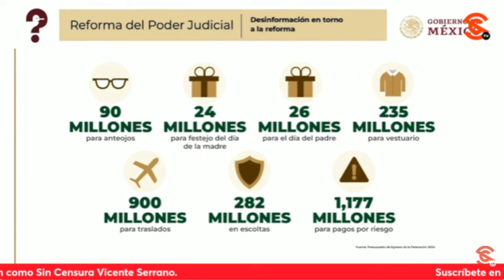¡AMLO BATEÓ A NORMA PIÑA Y LE LANZÓ DUROS CUESTIONAMIENTOS! RICARDO SEVILLA ANALIZA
El escritor y periodista Ricardo Sevilla analizó cómo el presidente López Obrador bateó a la ministra presidenta, Norma Piña, asegurando que es más que obvio que no le interesa reunirse con ella, por el contrario, la cuestionó sobre las razones del por qué dejan en libertad a cr1m1n4l3s, por qué protegen a evasores fiscales, por qué no atienden a los pobres y por qué ganan más que él. Recalcó que la Suprema Corte es la más cara del mundo; sin embargo, enfatizó que la burocracia dorada de este organismo se encoge de hombros ante la c0rrupc1ón que mantiene en la ins3gur1d4d al país